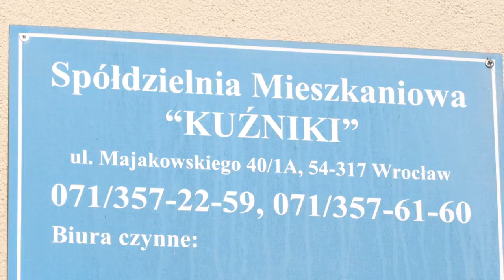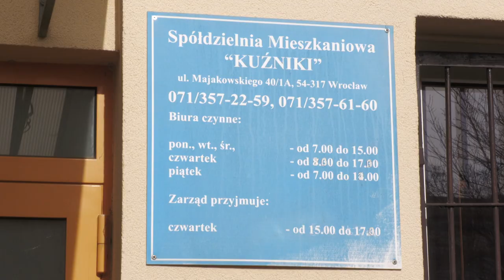Mieszkańcy żądają odwołania Zarządu SM "Kuźniki"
Afera na wrocławskich Kuźnikach. Mieszkańcy Spółdzielni Mieszkaniowej "Kuźniki" chcą odwołać zarząd spółdzielni. Według mieszkańców problemy na terenie spółdzielni się piętrzą, a kontakt z osobami ze spółdzielni jest utrudniony.

W spółdzielni narosło wiele problemów, a emocje sięgnęły zenitu.

- Spółdzielnia działa na niekorzyść mieszkańców. Dostajemy ciągle coraz wyższe czynsze, niedobory za wodę po 500, 1300 złotych, to są sumy nie wiem skąd brane, bo zużycie wody nie jest aż tak duże. Ciągle walczymy ze szczurami na osiedlu.

- Rozmawialiśmy ze spółdzielnią, ale oni zawsze mówią, a to nie mamy pieniędzy, a to mamy czas, to zrobimy to jeszcze później. Zwlekają te osoby z miesiąca na miesiąc.

- Jeśli chodzi o wszystkiego rodzaju awarie, to trudno się doprosić, żeby zostały naprawione. Trzeba chodzić i prosić nic się nie dzieje błyskawicznie. Nie ma bankomatów nie ma nic tak na prawdę dla młodych ludzi.

- To są nasze pieniądze, które my wpłacamy i powinny być dla nas spożytkowane, a nie na pieniądze dla zarządu - mówią mieszkańcy SM "Kuźniki".

- Tu bardzo dużo ludzi ma zadłużenie w spółdzielni w granicach 800 tys. złotych prawie i te środki, które my powinniśmy przeznaczyć na remonty na nowe ciągi pieszo-rowerowe, to ich nie ma, a czynsz się od paru lat nie podnosi - mówi Stanisław Grocholski, wicprzewodniczący Rady Nadzorczej SM "Kuźniki".

Mieszkańcy mają jednak na ten temat odmienne zdanie. Prezes zarządu SM "Kuźniki" zgodził się na rozmowę z nami, ale nie zezwolił jej na nagrywanie. Wyjaśnił jednak, że spółdzielnia jest otwarta na dialog, a większość protestujących jest zadłużona w spółdzielni, dodatkowo zaproponował walne zgromadzenie.

- Czekamy na fakty, ale nie wiem, czy jest to możliwe teraz podczas pandemii.

- Referendum chcemy, aby były specjalne koperty i mieszkańcy mogli je wrzucać w spółdzielni do zaplombowanej skrzynki. Chcemy odwołać radę nadzorczą i zarząd - podkreślają mieszkańcy.

Sprawa wzbudza wiele kontrowersji. Będziemy się jej przyglądać.